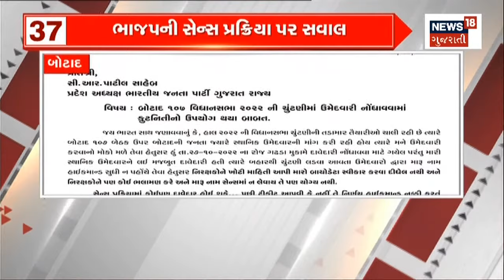Top 50 | શહેર, જિલ્લા અને તાલુકાની વિસ્તારથી જુઓ ખબર | kheda update | Gujarat News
00:13 ભાજપની 182 બેઠક માટે સેન્સ પ્રક્રિયા
00:25 અમદાવાદ માટે સેન્સ પ્રક્રિયા
00:39 નિકોલમાં 20 દાવેદારો મેદાને
00:49 વટવા બેઠક માટે સેન્સ પ્રક્રિયા
01:03 અમદાવાદ માટે ભાજપની કવાયત